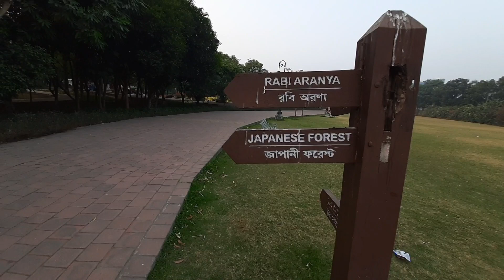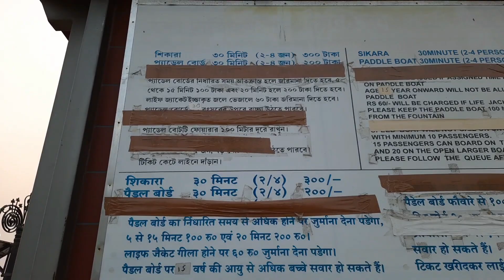Eco tourism park Kolkata || A Well Spent Day at Eco Park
Hello Guys,

Eco park is a man made Park was established in 2013.This Park occupies 480 acres of land which includes a 200 acres water body.It has lot of beautiful attractions like Seven wonders,Boating,toy train,Duo cycle etc.The Park has play areas,sculptures,fountains and lush gardens,it also has cottages,conference halls that can be rented for personal or business needs.

It was a day Well spent at Eco Park but unfortunately we are unable to covered all the places because the area is actually so vast and it would require a whole day to cover as we arrived late.

Lastly this is the one of the best attraction of Kolkata everybody should visit this place once.

2 seat Wali cycle in Eco park
Eco park entry fee
Eco park hindi
Eco park village
Eco park vlog 2023